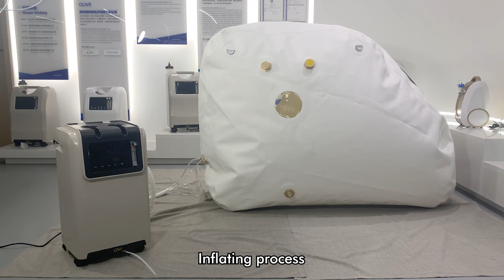The Seated Hyperbraic oxygen chamber Unboxing